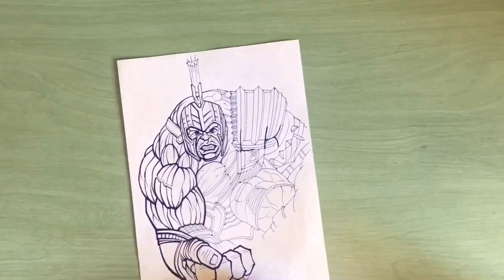DRAWING HULK FROM HIS NAME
In this video I draw popular Marvel character from his name.